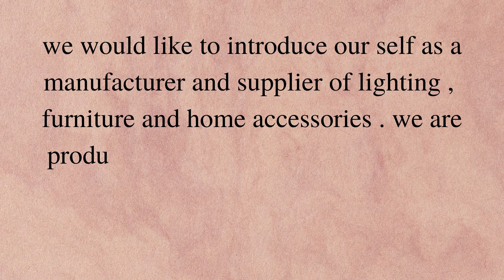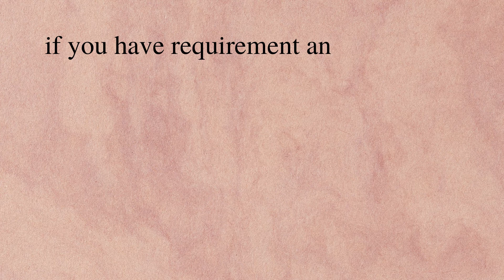LFHOME.IN NEW FURNITURE COLLECTION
LFHOME.IN . we would like to introduce our self as a manufacturer and supplier of lighting , furniture and home accessories . we are producing and supplying hand crafted products since 1996 to our valuable clients all over India .

we deal in b2b or b2c both if you are looking any customize products please do contact us we can develop for you we have creative designer and owned manufacturing unit we also do the several finish on products according to customer need or wants ( EPL GOLD , POWDER COATING , POLISH , BRASS , SILVER , PATINA , MEENA OR MORE )

we love to provide customize design or products to our customer if you are looking any customize products ( WALL MIRROR MIRROR FURNITURE LIGHTING HOMEDECOR WALLCLOCK CLOCK INTERIOR HOMEDECOR LUXURYCLOCK TABLE LAMP TABLELAMP FLOORLAMP SIDETABLE WALLDECOR OR MORE ) please do contact us we can develop for you we have creative designer and expert manufacturing unit

now no need to pay any additional cost purchase by direct factory

make your home heavenly place with the amazing range of products

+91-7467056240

these furniture are designed by lfhome.in . we have large manufacturing unit in Moradabad and provide the custom design or products because we have creative designer and owned 100% inhouse manufacturing we also provide the several kind of finish on products we have huge side of finishing tank if want to look our more products you can go on our

we are welcoming to visit our factory and see our work process we always focused on quality that's way our customer loved o purchase the good to us .